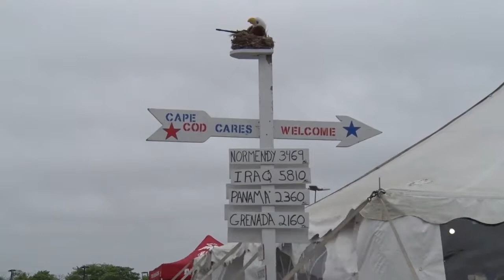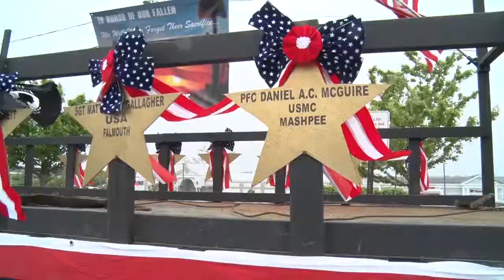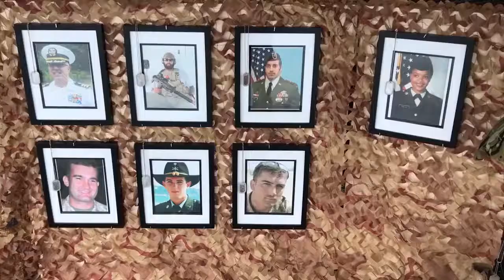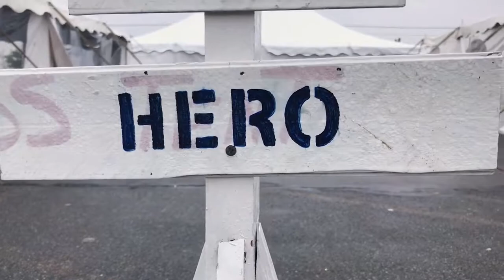Memorial Day in Hyannis, Massachusetts 2018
Airmen from the 102nd Intelligence Wing joined veterans, soldiers, sailors and marines to stand at the position of attention in 1 hour shifts for 24 hours at K-Mart Plaza in Hyannis, Massachusetts, on Memorial Day weekend, 2018.